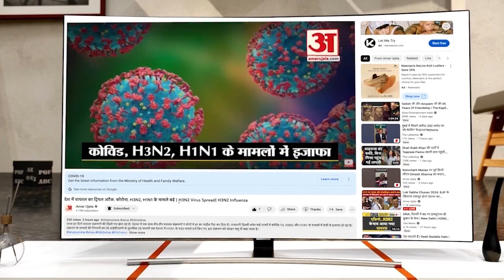Seema Haider ने फहराया तिरंगा और लगाए 'पाकिस्तान मुर्दाबाद' के नारे, वीडियो वायरल | Viral Video | UP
पाकिस्तान से चार बच्चों के साथ भारत आई सीमा हैदर ने 'हर घर तिरंगा' कैंपेन में हिस्सा लिया. रविवार को सीमा हैदर ने बच्चों और सचिन मीणा के साथ घर की छत पर तिरंगा फहराया.. सीमा हैदर ने इस दौरान भारत माता की जय, हिंदुस्तान जिंदाबाद के नारे लगाए..